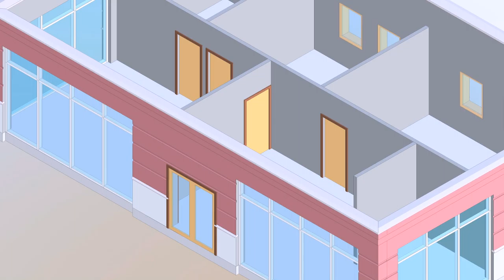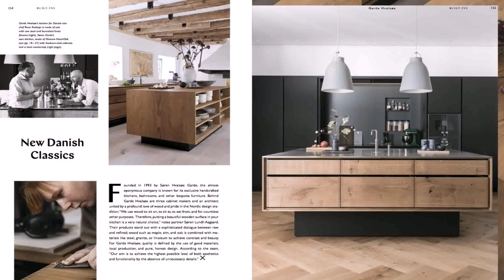Is Interior Design In Demand In The Philippines